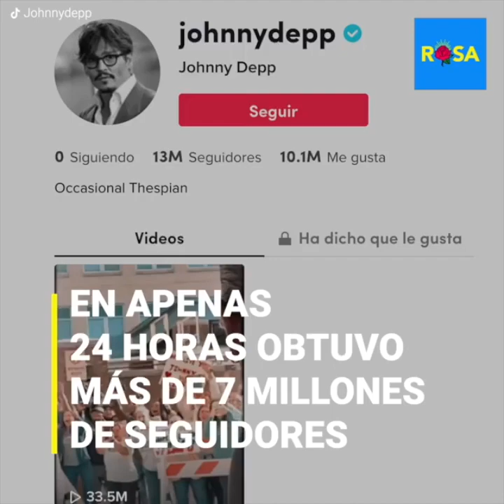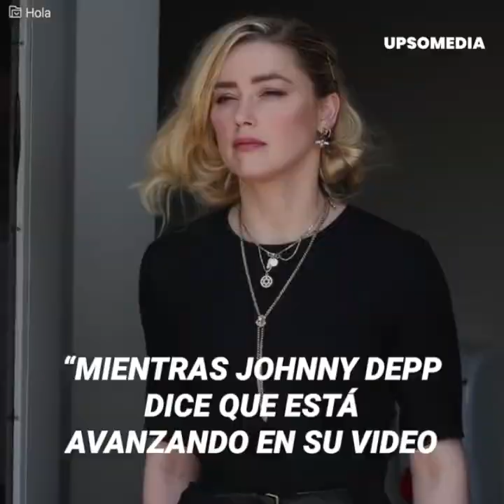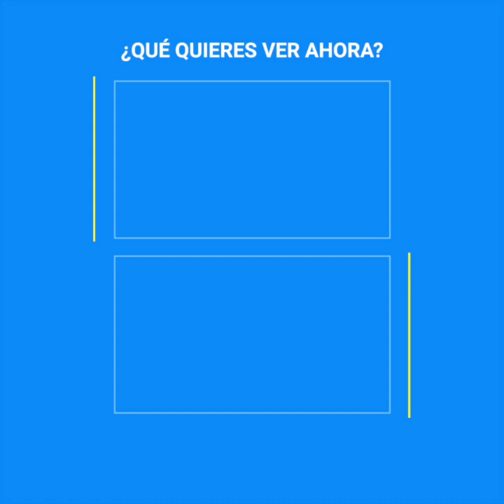Johnny Depp y su último acto de amabilidad con Amber Heard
Especialistas aseguran que Amber Heard fue la verdadera víctima del juicio mediático con su ex esposo. Sin embargo, Johnny Depp ha decidido darle un último acto de amor por una llamativa razón.